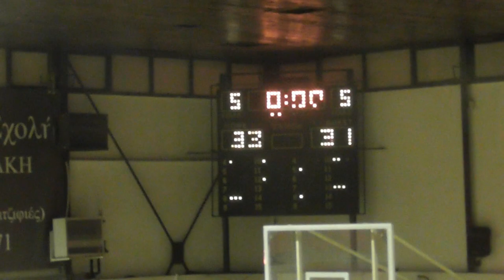Basketaki Salonica Evolution - Baboulas Bc Vs Mammoth (5/4/2024)